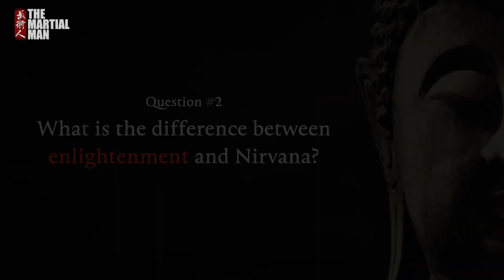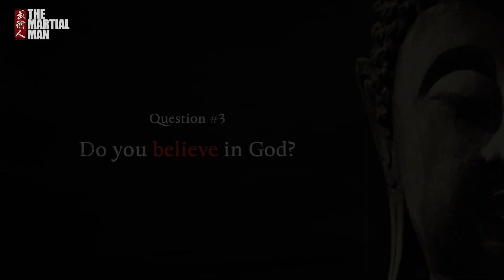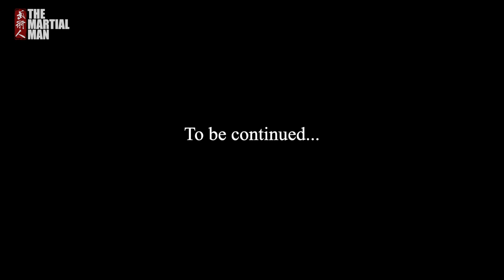Buddhism Explained Part 1 | Meditation Master Phra Ajarn KK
In this episode, I visit Thai Buddhist Monk, Phra Ajarn KK at the famous 'Suan Dok' temple in Chiang Mai, Thailand, to ask some crucial questions and learn more about Buddhism in Thailand. Phra KK is the Meditation Master at the MCU Buddhist University, Wat Suan Dok (Monk Chat), Suthep Road, Chiang Mai, Thailand.

Check out the awesome new updates and features on my website! Join our Online Community and get access to hundreds of martial arts video lessons. Create a FREE account today.

The Martial Man is an exciting new web series following Kieren as he travels the far-east to experience traditional martial arts and learn the secret knowledge of the Grandmasters. The show offers the viewer a unique insight into the martial arts world and a front-row seat to learn directly from the masters.